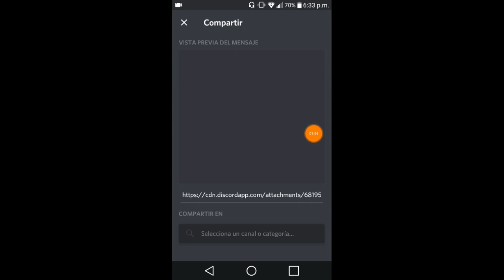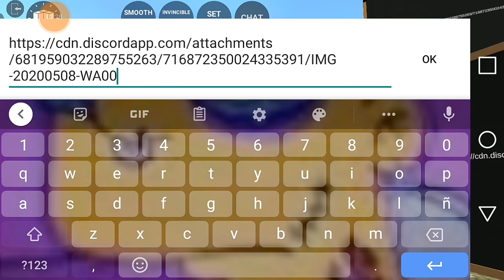COMO PONER FOTO Y VIDEOS EN LOS NUEVOS CUADROS DE LOS ANGELES CRIMES 😨